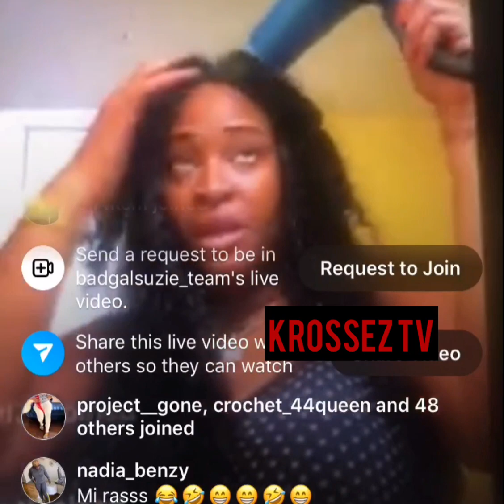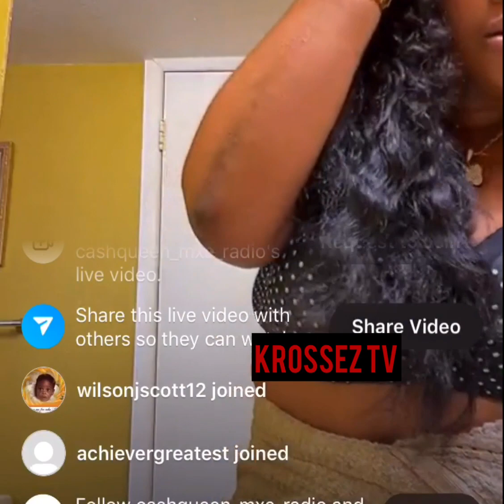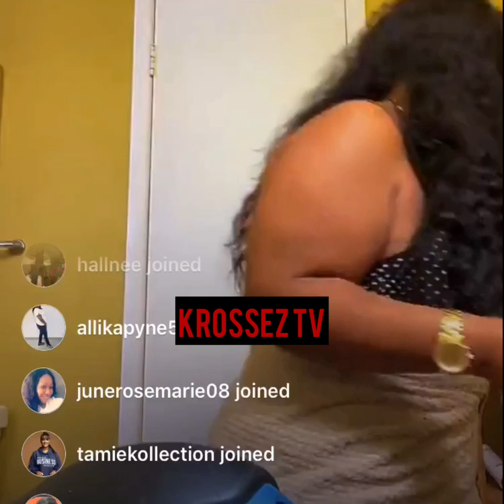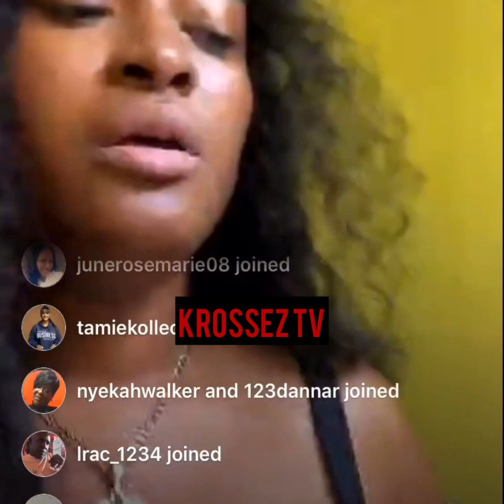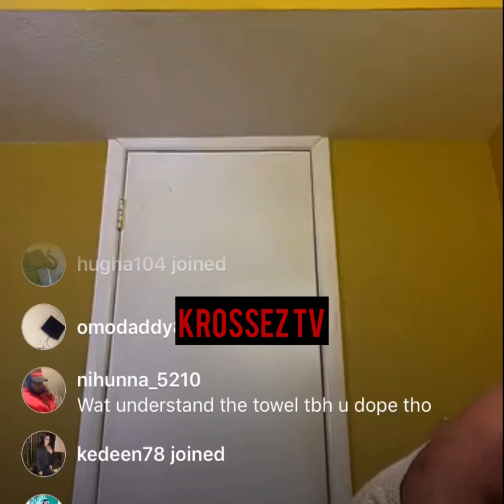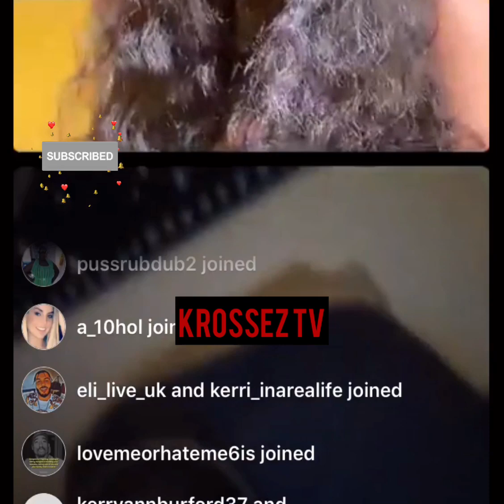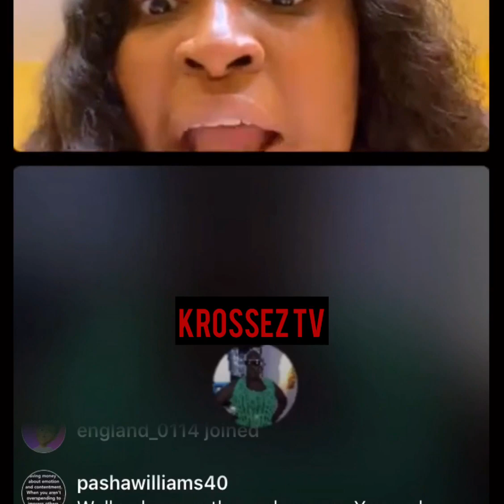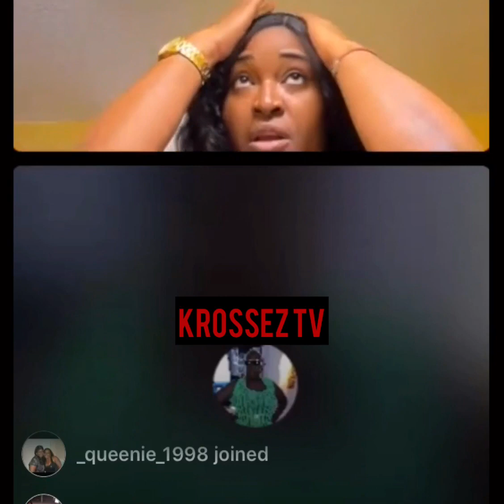Re🅰️l Life Frenz Suzi&CashQueen Friendship End On Di Internet|Cashqueen Say